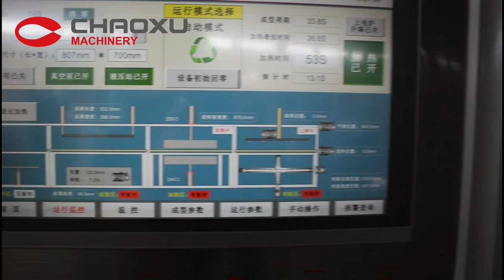CHAOXU| 2022 NEW Design Full Auto Vacuum Forming Machine(Luggage Making Machine)